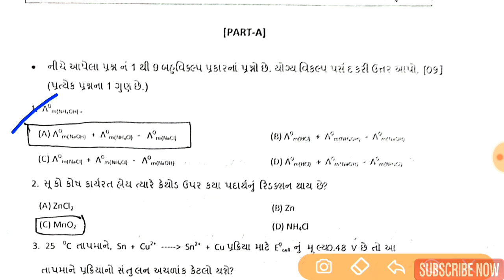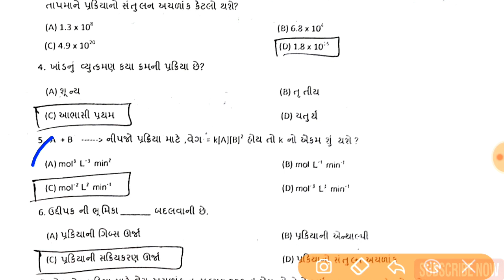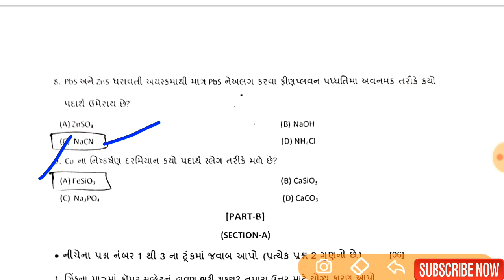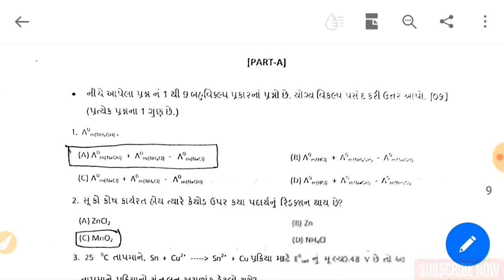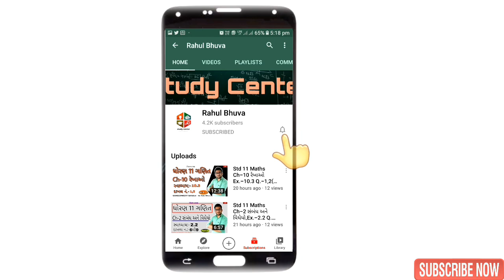Std 12 chemistry ekam Kasoti Solutions September 2020,samayik mulyakan Kasoti dhoran 12 GSHSEB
Std 6 Sanskrit ekam kasoti Solutions September 2020,samayik mulyakan kasoti Solutions

Std 8 Hindi ekam Kasoti Solutions September 2020,Samayik Mulyakan Kasoti 2020 dhoran 8 Hindi